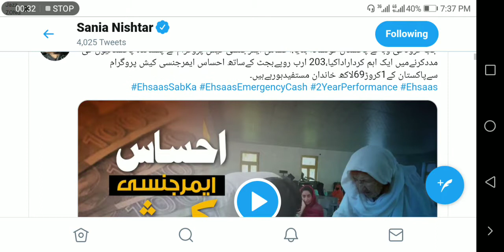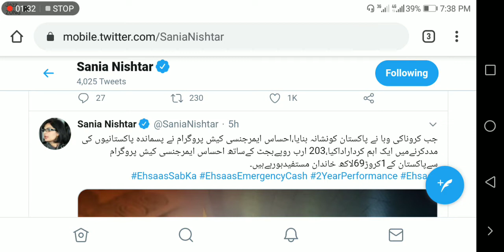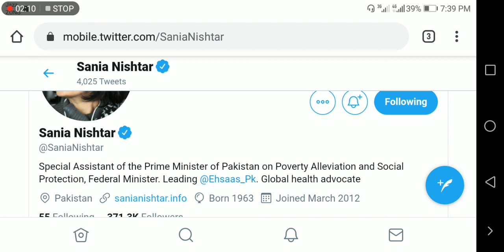Good News|Ehsaas Emergency program new updates|nadra gov pk 8171|ڈاکٹر سانیہ نشتر کا بڑا اعلان 8171